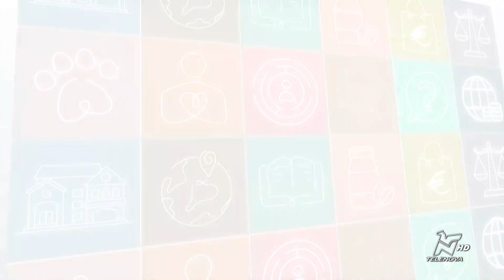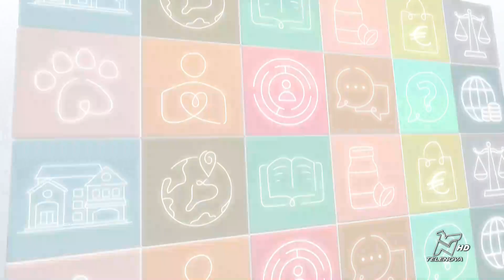PRONTO TELENOVA 21/10/2024